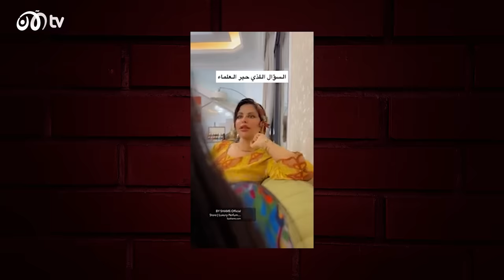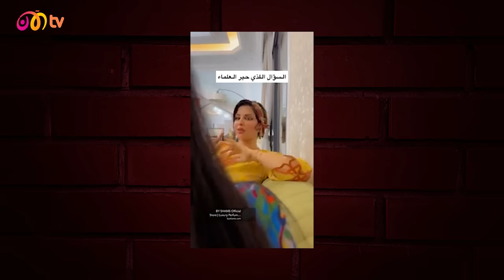أهم 10 لحظات في رمضان 2024 مع بدر صالح 🔥😂 | TOP 10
في حلقة جديدة مع بدر صالح يكشف عن أهم 10 لحظات في رمضان 2024، من بينها تصريحات شمس الكويتية، ولحظات نيشان مع عبدالرحمن المطيري وياسمين صبري، وبكاء سارة الودعاني، وحركات مستر شنب، والمسابقة بين محمود مهدي وممدوح نصر الله.. والمزيد في حلقة اليوم مع المميز بدر صالح

ساهم في البحث والكتابة
سعيد هلابي
حسان فدعق
ملاك احمد

مونتاج
نادية احمد